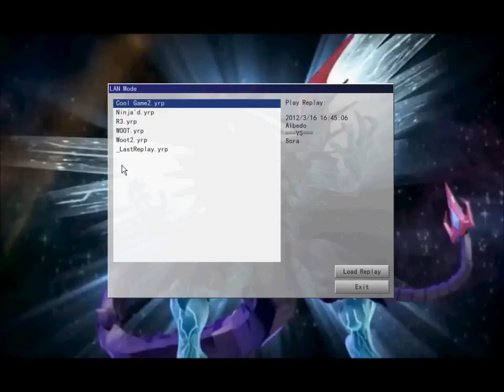YGOPro #3 "Soraace" Ninjas Vs Cybers!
Time for some Ninjas! Here im dueling one of my friends, haha, on that last duel, forgot to switch my dragon to atk mode for game, and also, for whatever reason, my friend surrendered, thats why it seems like it was cut off.